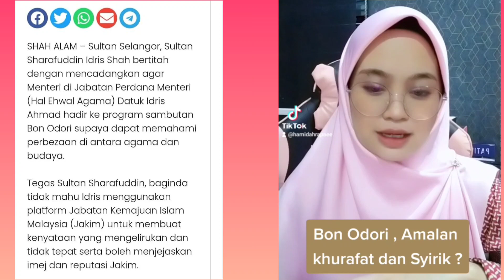Reaction : Bon Odori Syirik ? Mufti Pulau Pinang keluar kenyataan.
Ini merupakan reaction spontan saya berkenaan dengan isu ini , nak dgr ulasan penuh boleh tonton live pada malam ni 8.30 pm di channel YouTube saya. Jumpa di sana ☺️🌹

 edit : 😏 yg comment negative dekat bawah tu ada faham tak Metafora yg saya bagi.. kesiannnnn😊